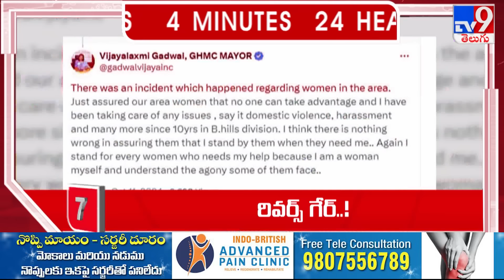4 Minutes 24 Headlines | 9 AM | 14 -10-2024 - TV9